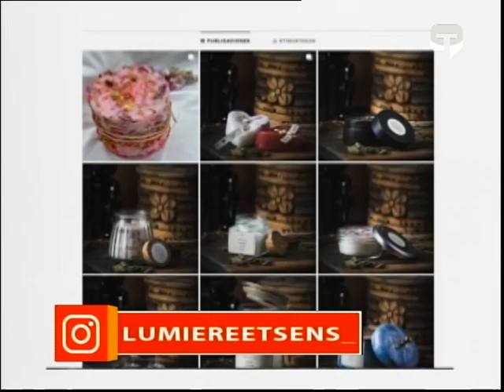Velas Lumiére Et Sens